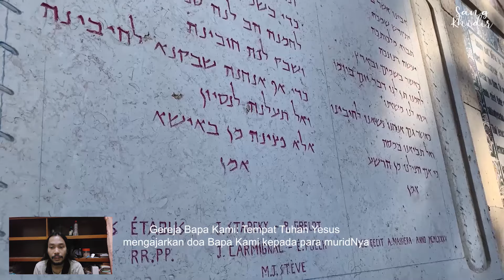Orang Yahudi Tidak Percaya Yesus: Belajar Ilmu Sejati #1120 Kamis 14 Maret 2024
Hari Biasa Pekan IV Prapaskah

Doa Pembuka
Allah Bapa Mahakudus, kami telah Kausucikan karena bertobat dan melatih diri dalam amal baik. Dengan rendah hati kami mohon kemurahan hati-Mu, semoga kami selalu menaati perintah-Mu dengan tulus ikhlas, agar dapat merayakan Paskah dengan hati murni. Dengan pengantaraan Tuhan kami, Yesus Kristus, Putra-Mu, yang hidup dan berkuasa bersama Dikau dalam persatuan Roh Kudus, Allah, sepanjang segala masa. Amin.

Inilah Injil Suci menurut Yohanes (5:31-47)

"Yang mendakwa kamu adalah Musa, yang kepadanya kamu menaruh pengharapan."

Sekali peristiwa, Yesus berkata kepada orang Yahudi, “Kalau Aku bersaksi tentang diri-Ku sendiri, maka kesaksian-Ku itu tidak benar. Ada yang lain yang bersaksi tentang Aku, dan Aku tahu, bahwa kesaksian yang diberikan-Nya tentang Aku adalah benar. Kamu telah mengirim utusan kepada Yohanes, dan ia telah bersaksi tentang kebenaran. Tetapi Aku tidak memerlukan kesaksian dari manusia, namun Aku mengatakan hal ini, supaya kamu diselamatkan. Yohanes adalah pelita yang menyala dan bercahaya, dan kamu hanya mau menikmati seketika saja cahayanya itu. Tetapi Aku mempunyai suatu kesaksian yang lebih penting daripada kesaksian Yohanes, yaitu segala pekerjaan yang diserahkan Bapa kepada-Ku supaya Aku melaksanakannya. Pekerjan itu jualah yang sekarang Kukerjakan, dan itulah yang memberi kesaksian tentang Aku, bahwa Bapa yang mengutus Aku. Dialah yang bersaksi tentang Aku! Kamu tidak pernah mendengar suara-Nya, rupa-Nya pun tidak pernah kamu lihat, dan firman-Nya tidak menetap di dalam dirimu, sebab kamu tidak percaya kepada Dia yang diutus-Nya. Kamu menyelidiki Kitab-Kitab Suci, sebab kamu menyangka bahwa olehnya kamu mempunyai hidup kekal. Tetapi walupun Kitab-Kitab Suci itu memberi kesaksian tentang Aku, namun kamu tidak mau datang kepada-Ku untuk memperoleh hidup itu. Aku tidak memerlukan hormat dari manusia. Tetapi tentang kamu, memang Aku tahu bahwa di dalam hatimu kamu tidak mempunyai kasih akan Allah. Aku datang dalam nama Bapa-Ku, dan kamu tidak menerima Aku. Jikalau orang lain datang atas namanya sendiri, kamu akan menerima dia. Bagaimanakah kamu dapat percaya, karena kamu menerima hormat seorang dari orang lain tetapi tidak mencari hormat yang datang dari Allah yang Esa? Jangan kamu menyangka bahwa Aku akan mendakwa kamu di hadapan Bapa; yang mendakwa kamu adalah Musa, yaitu Musa yang kepadanya kamu menaruh pengharapan. Sebab jikalau kamu percaya kepada Musa, tentu kamu akan percaya juga kepada-Ku, sebab Musa telah menulis tentang Aku. Tetapi jikalau kamu tidak percaya akan apa yang ditulis oleh Musa, bagaimanakah kamu akan percaya akan apa yang Aku katakan?”